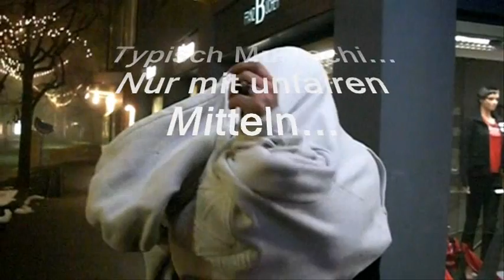Trash Talk -3-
vor dem Bistro Langenthal "Trämeler vs. Muntschi "YB vs.Basel" "SC Langenthal vs. SC Langnau/Tigers"